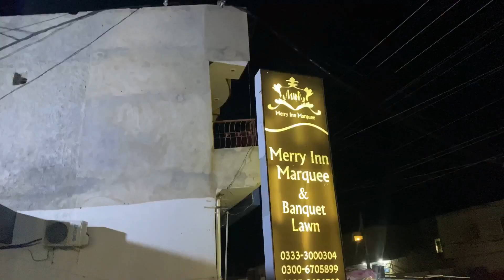Dost ka Walima 😍 | Zarish Maan Vlogs